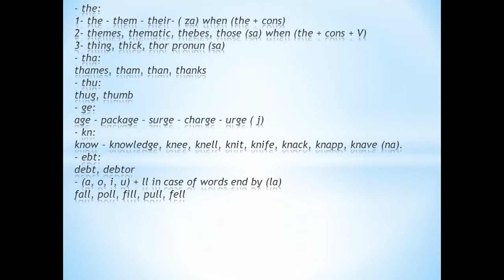EN L8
study